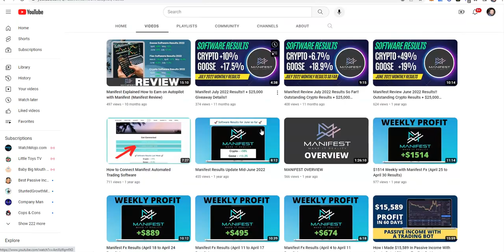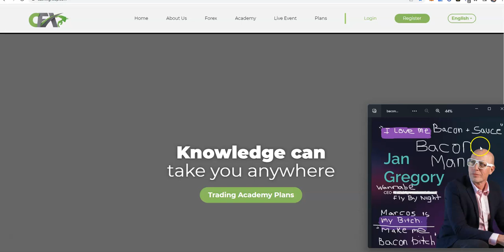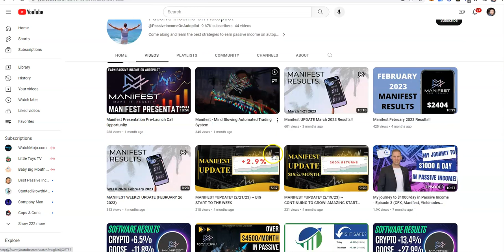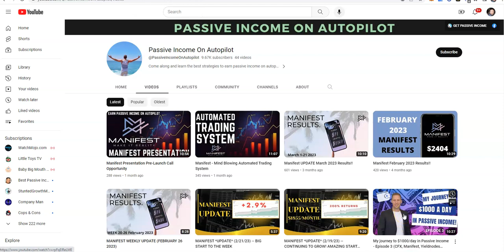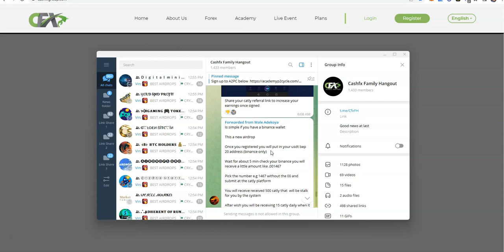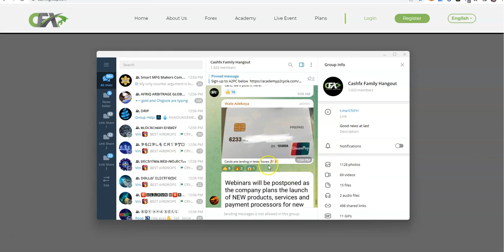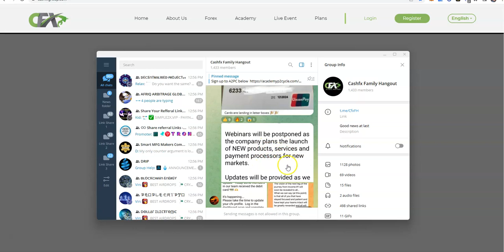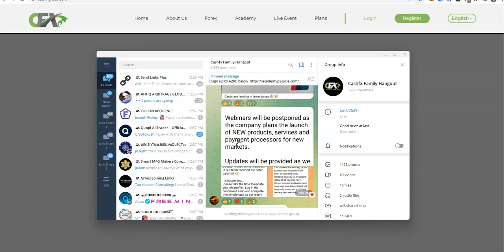CASHFX - CASH FX Saturdays - Never Card, Do you Believe? AP2C Status: Postponed - Keep On Waiting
Episode 4574

Mid-level Platforms

Others

Leverage Trading